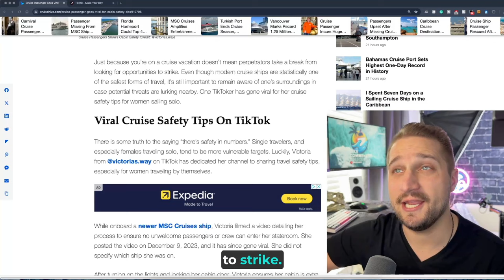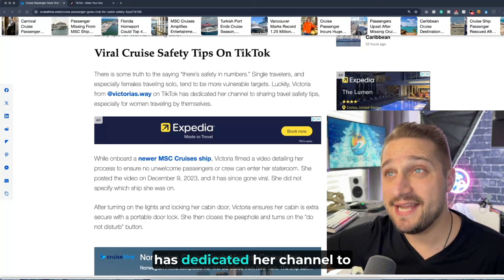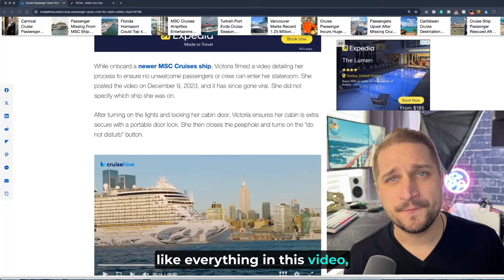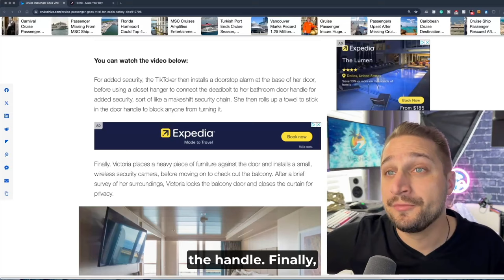Viral Video Shares STRANGE Cruise Tips; Are They Any Good?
TOPICS COVERED-

Discover the latest cruise sensation as we explore the viral cabin safety tips shared by a fellow passenger who took the internet by storm. Join me as I critically examine the truth behind these tips, assessing their effectiveness and practicality on your next cruise vacation. 🚢💡 Let's reveal if these viral safety hacks are truly valuable or just internet hype!